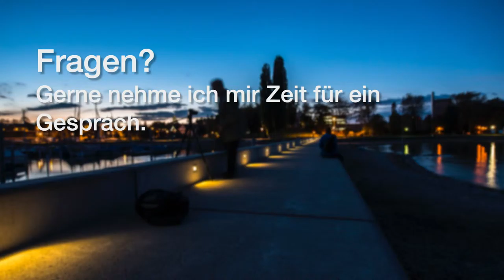Die blaue Stunde Workshop mit Stefan Rötheli Fotograf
Dieser Workshop findet in der Abenddämmerung statt. Beim Übergang vom Tag zur Nacht. Der Himmel zeigt sich in den schönsten Blautönen und die letzten  und die letzten Sonnenstrahlen sind noch indirekt am Himmel sichtbar.